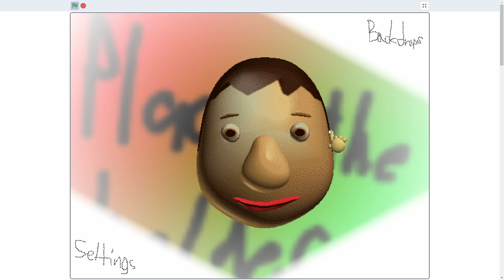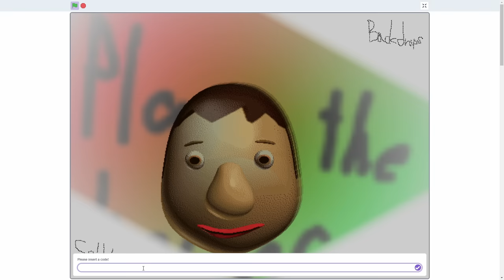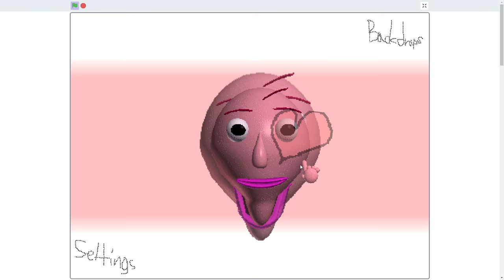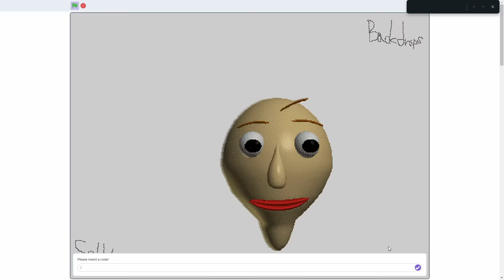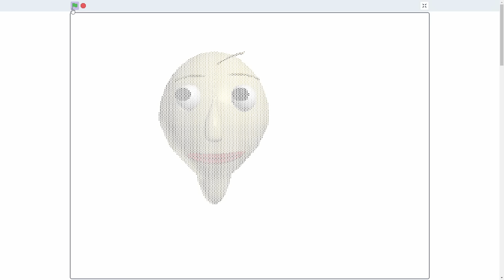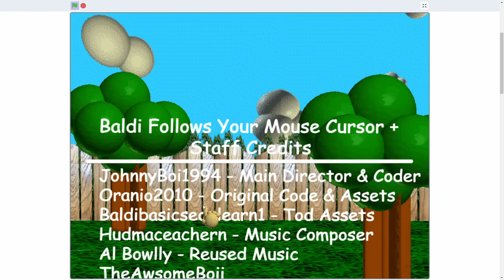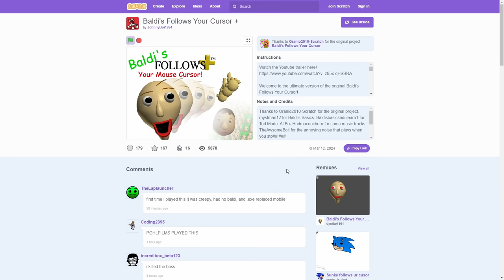Baldi Follows Your Mouse Cursor + NEW SECRETS?!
Here comes more secrets! Enjoy the video. :)

The model was made by me this time.